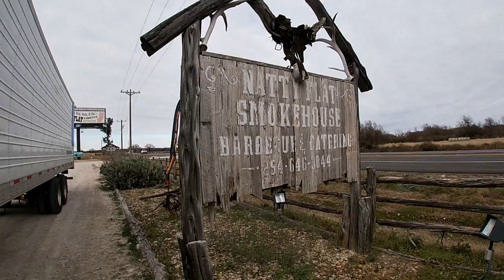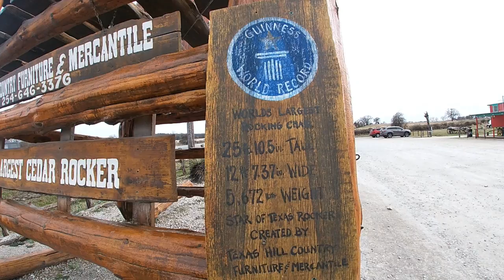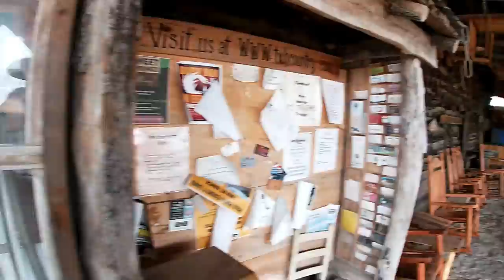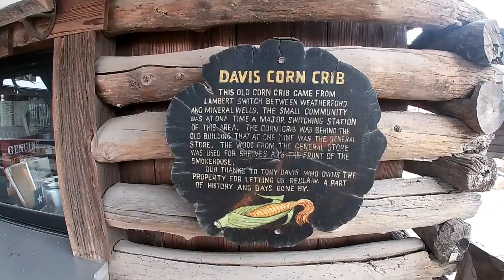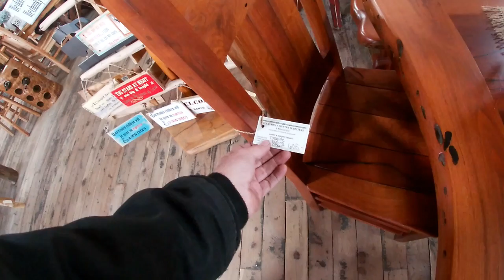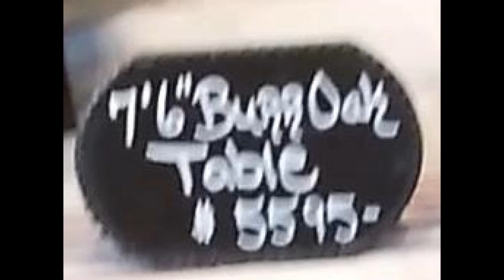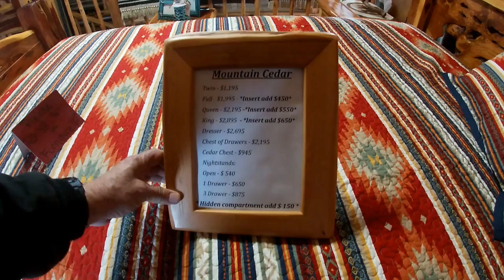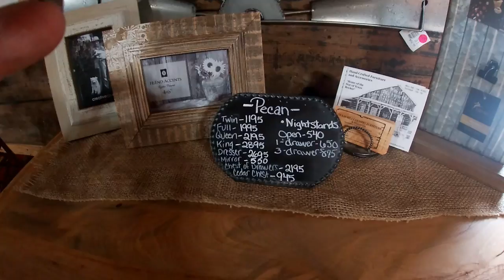You Ready for the Big Chair, Captain?